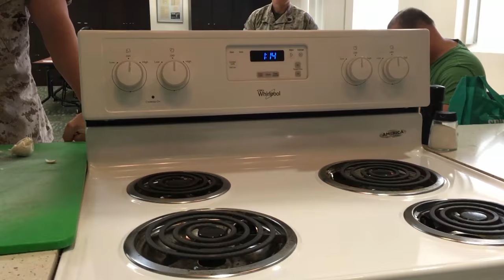Cooking for PTSD Servicemembers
Servicemembers dealing with PTSD or other sicknesses can participate in different classes at Naval Medical Facilities, one being healthy cooking.